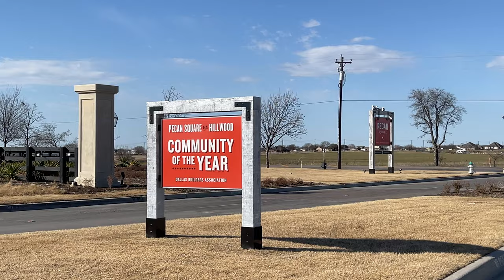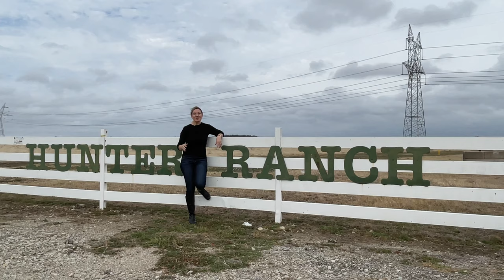Best Neighborhoods in Northlake Texas 4K